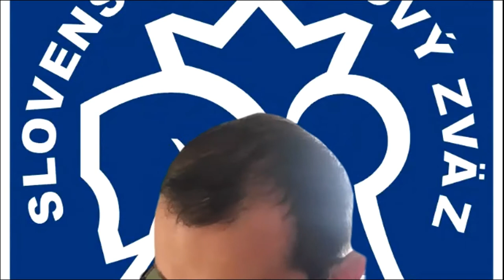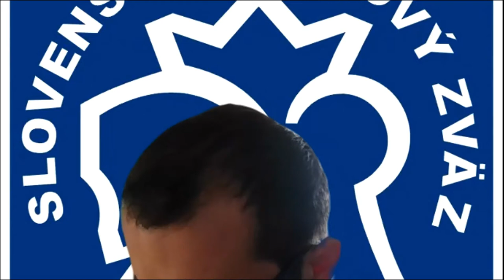▶️ Šach na školách, výzvy časov budúcich. Ján Kocúr 2021 |Bratislavská šachová akadémia